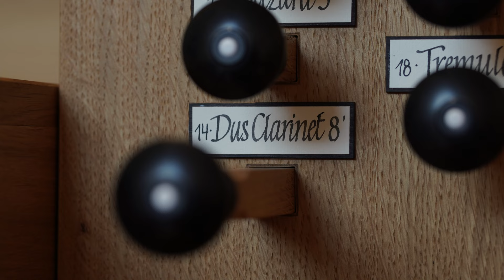A.F.Hesse | Variationen über ein Original-Thema in A | Trefz-Orgel 2016 | Bußmannshausen | A. Mattes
Andreas Mattes spielt an der Tilman Trefz-Orgel von 2016 in Bußmannshausen.

Registrierung:
folgt

Disposition:

1. Manual
Principal 8'
Violoncell 8'
Copel 8' (Wechselschleife)
Octav 4'
Flaut 4' (W)
Nazard 2 2/3' (W)
Superoctav 2'
Sesquialtera 2fach
Mixtur 3-4 fach

2. Manual
Copel 8'
Dulciana 8'
Flaut 4'
Nazard 3'
Dus Clarinet 8'

Pedal
Subbaß 16'
Violon 8'
Posaune 16'

Koppeln II/I, I/Ped, II/Ped,
Kanaltremulant auf die Manuale

Schleifladen, mechanische Spiel- und Registertraktur

Vielen Dank an die Kath. Kirchengemeinde Bußmannshausen.